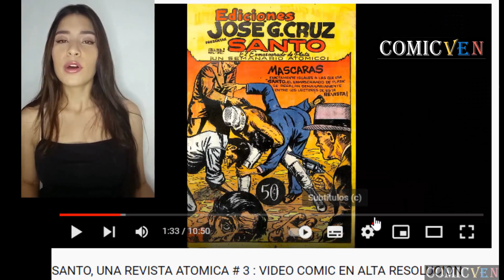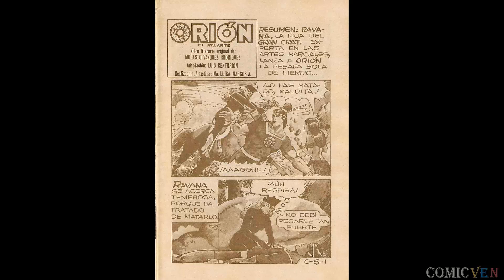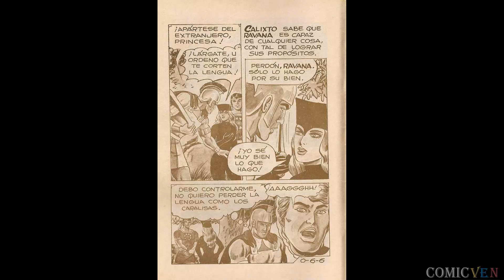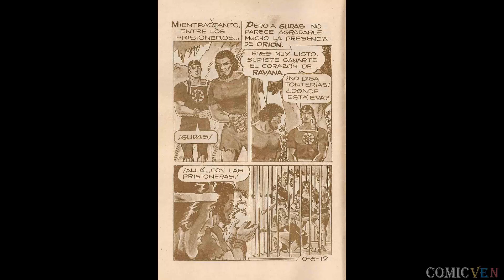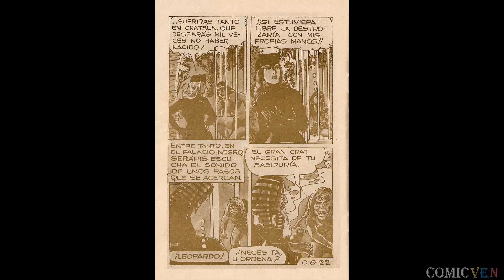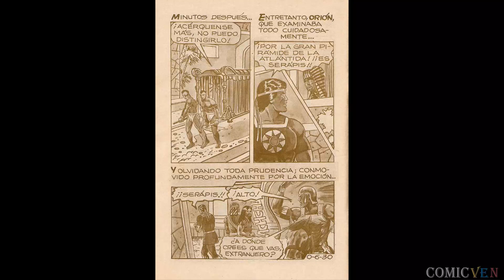ORION EL ATLANTE # 6 - VIDEO COMIC EN ALTA DEFINICION